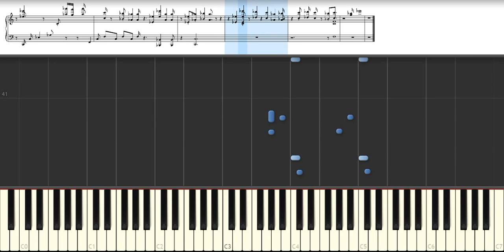[Sword Art Online II] Shirushi {ED3} (TV-size Piano)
Anime: Sword Art Online II (2014) [3rd ending]
Original Artist: LiSA
Genre: Piano/Synthesia